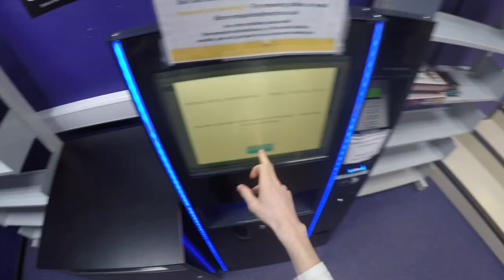Create your story with Marjon Journalism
A project produced while studying at Marjon.

Myself, Jack Hodgetts and Ryan Darby worked to create this video short for the University to promote the journalism programme.